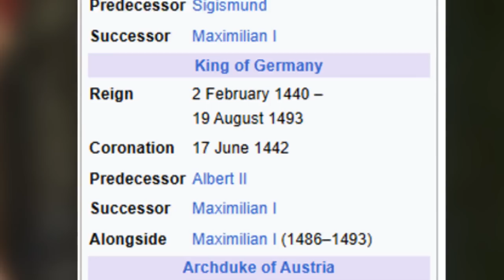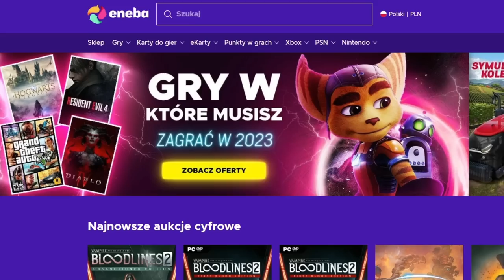Nowa SZYBKA metoda utworzenia HRE! EU4 AUSTRIA GUIDE 1.35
W grze EU4 gram AUSTRIĄ w XV w. i doprowadzam do szybkiego zjednoczenia Holy Roman Empire. Czyniąc Austrie najsilniejszym krajem w Europie...

OPIS
Ave. Dziś zagram Austrią w Europe Universalis 4 na patchu 1.35. Moim celem będzie szybkie i skuteczne reformowanie i scentralizowanie władzy w ramach Holy Roman Empire. Będzie to forma poradnik eu4 z HRE w formie fabularnej. Myślę jednak że dość jasnej. Ogólnie udało się przeprowadzić wszystkie reformy przed 1530 rokiem. Co jest bardzo dobrym wynikiem.